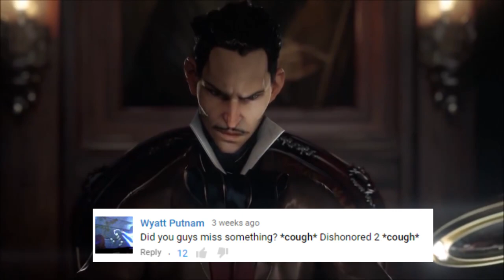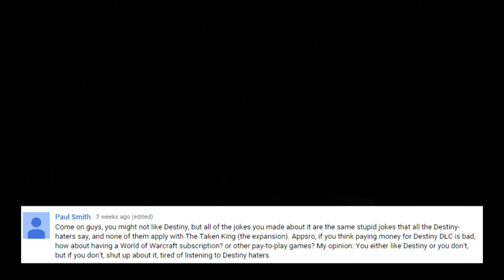NEEBS GAMING - COMMENTING on COMMENTS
Neebs and the guys are Commenting on some of their favorite Comments in this video, and giving eachother hell at the same time.  Come and see if we read one of your comments:)

get Sweet Gear from Neebs Gaming and Hank and Jed!!!

Double Helix by Ethan Maxiell

Hold on a Second By John Delay